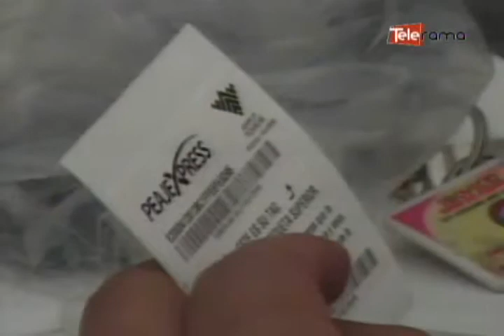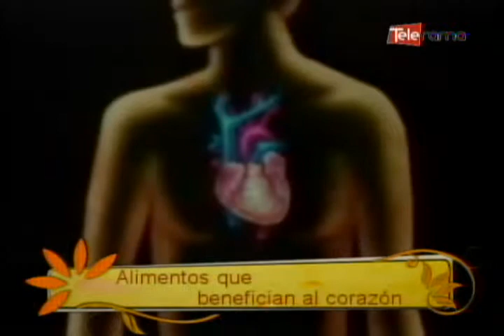Nuevo dispositivo para tele peaje en Quito